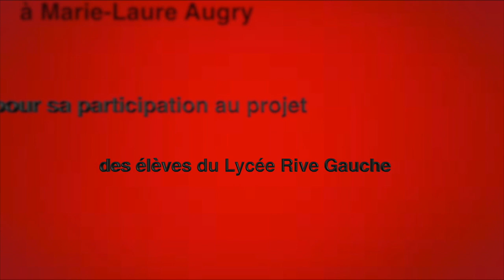Interview de Marie-Laure Augry par les élèves du Lycée Rive Gauche - Toulouse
Dans le cadre du Dispo Sciences Po -"cordées de la réussite", les élèves ont envoyé des questions à la journaliste Marie-Laure Augry pour connaître le sens qu'elle donne à la devise de notre république. Marie-Laure Augry nous a fait l'amitié de s'enregistrer grâce à l'aide de Soumia Chouaf et de nous envoyer sa participation.
Cette interview a pu être réalisée avec l'aide de leurs deux professeurs Pascal Cabaret et Emilie Gracia.